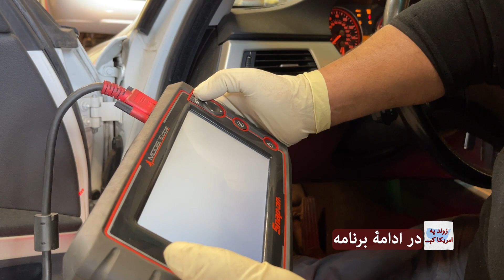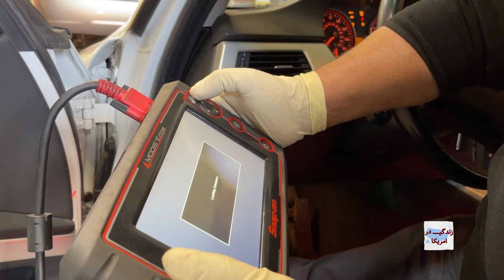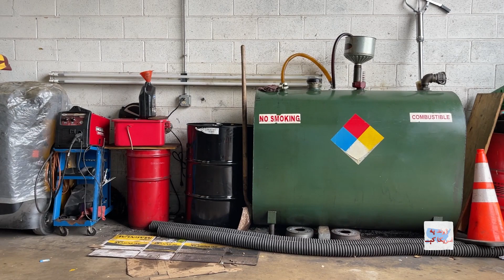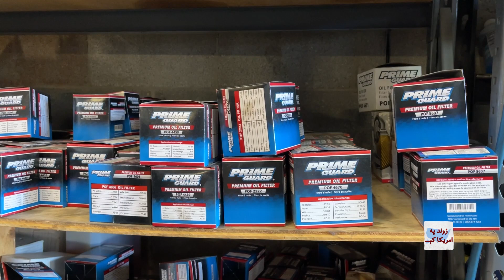Life In America | مهاجرت و موفقیت در کسب و کار در آمریکا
مهاجرت به امریکا و ایجاد کردن یک کسب و کار برای افرادی که در ابتدا حتی با زبان این کشور آشنایی ندارند، کاری دشوار به نظر می‌رسد. اما افرادی وجود دارند که با تمام ناهنجاری‌های مهاجرت موفق می‌شوند و زندگی بهتری برای خود خلق می‌کنند. در برنامه این هفته، با عنایت نادری صحبت می‌کنیم که با وجود مشکلات متنوع در زندگی، موفق به ایجاد یک کسب و کار برای خود شده است.

مجری و تهیه کننده: داود صدیقی
مهمان: عنایت نادری، مستری موتر